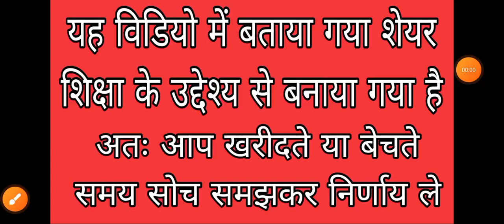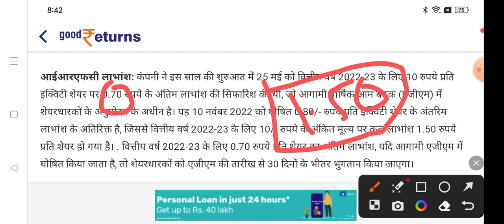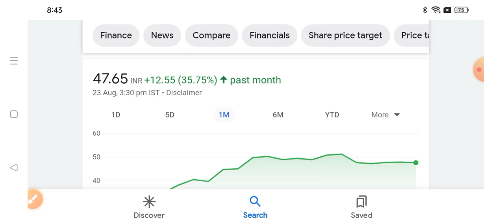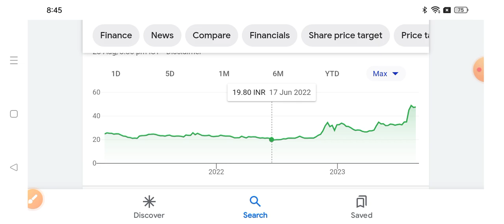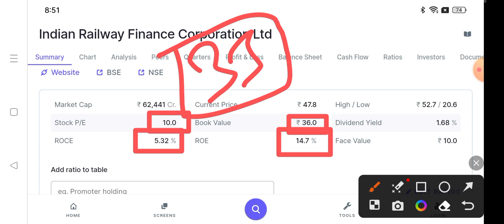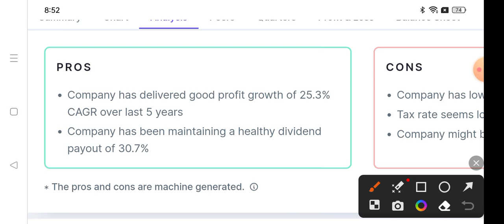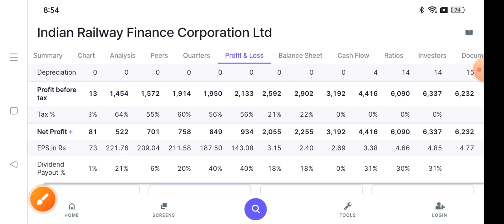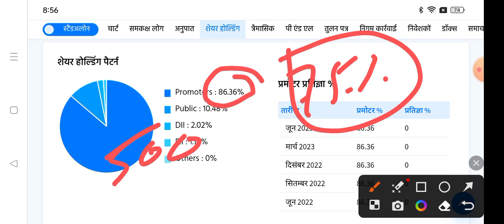irfc latest news| irfc dividend 2023 | irfc share news | irfc stock analysis | irfc share target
irfc share | rvnl share | ircon share